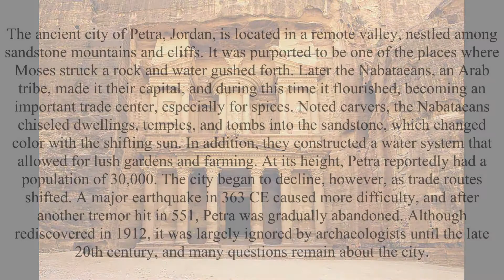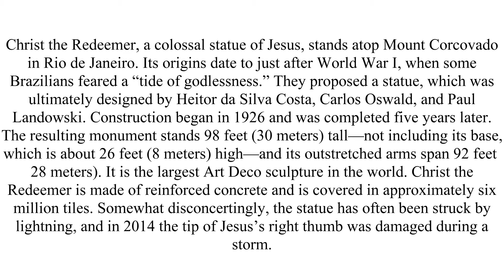New Seven Wonders of the World